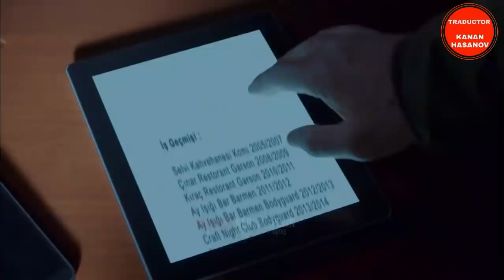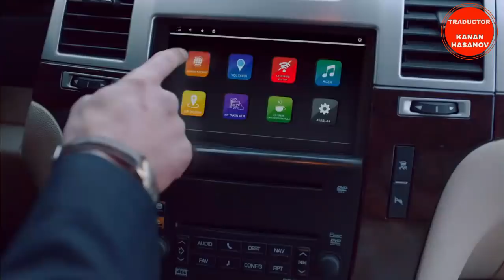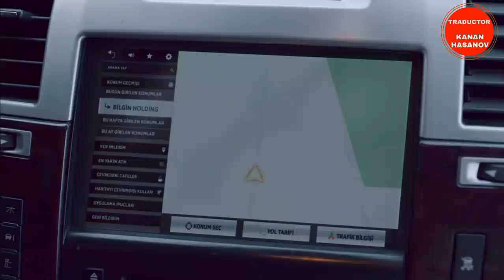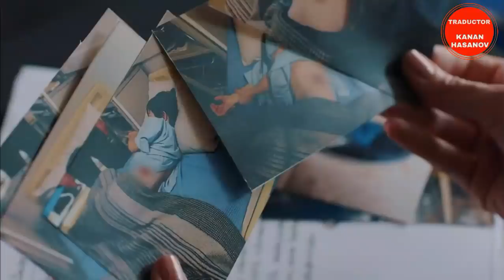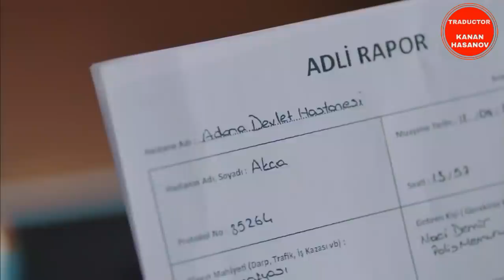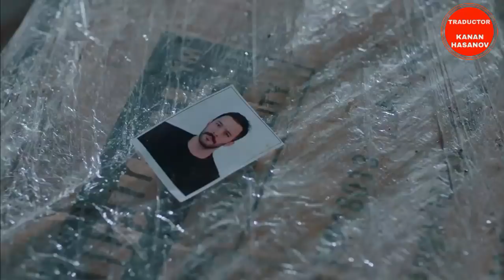Kuzgun (Cuervo) Capítulo 2 completo en Español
ESTÁ PROHIBIDO QUE OTRAS PÁGINAS TOMEN COMO
REFERENCIA ESTA TRADUCCIÓN Y MODIFICARLA.
EQUIPO DE TRADUCCIÓN: Prof. de Idioma
Turco KANAN HASANOV y MÓNICA CARO HASANOVA